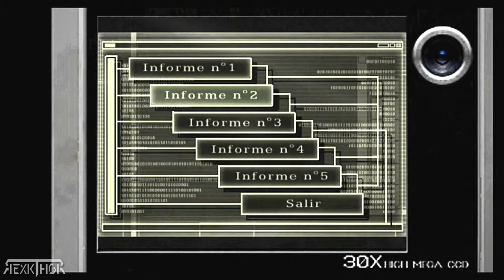RESIDENT EVIL 4 - INFORMES DE ADA - "INFORME 3" [AUDIO ESPAÑOL LATINO] - 4K 60 FPS